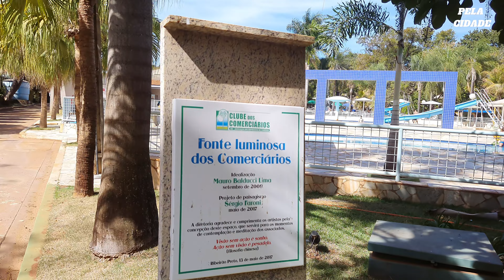Caminhando Pela Cidade - Rib. Preto - Pq. S. Sebastião - No Clube dos Comerciários -10/7/2022 - 4K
Neste passeio por ruas e lugares de Ribeirão Preto, caminhamos pelo Clube dos Comerciários , que se localiza no Parque São Sebastião, na Zona Leste da cidade.

Detalhes do vídeo:
Vinheta: 0:00
Caminhada pelo Clube: 0:06
Vinheta: 12:44
Gostaria de apoiar financeiramente o canal?:
Chave PIX: 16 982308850 ( Banco Bradesco)
Sinta - se à vontade pra contribuir com  qualquer valor.
Seu apoio será fundamental para melhorar nosso conteúdo.